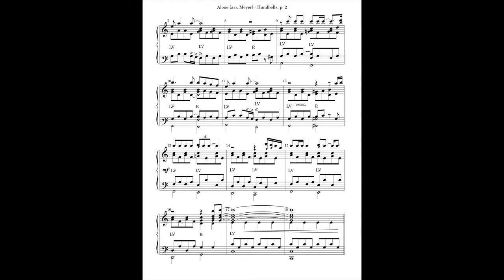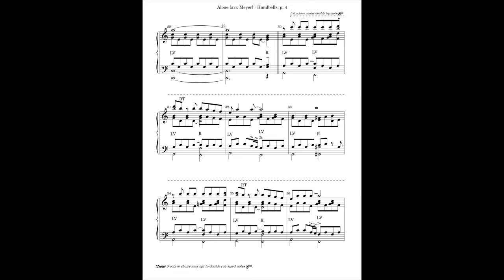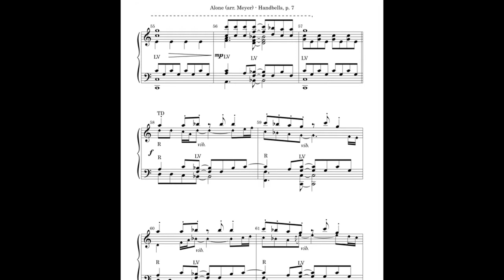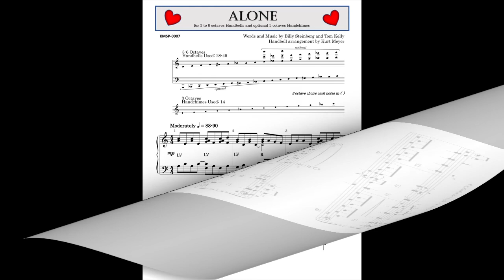ALONE (3-6 Octaves Handbells)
This pop standard by Heart is now available for 3 to 6 octaves Handbells and optional Handchimes. The subtle LV accompaniment during the Verses and signature Refrain stays true to the feeling of the original recording, with the catchy guitar solo towards the end of the song transcribed for Handchimes. A fine selection for a concert or festive occasion. Level 3+.

Kurt Meyer Handbells